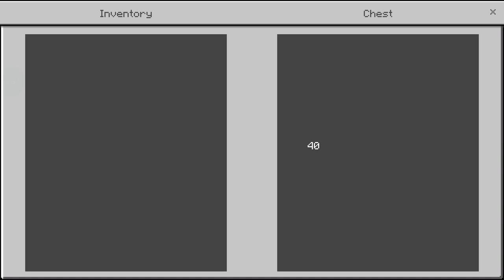Keranda terbang mencari korban | Lampor - Minecraft PE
Name.
Lampor

Creator.

️📢Pada Map MCPE kali ini di suatu hari kita disuruh oleh Pak RT untuk pergi kehutan untuk mencari apel sebagai sumber makanan di musim dingin nanti, namun diperjalanan pulang penampakan misterius muncul dan sejak itu banyak kejadian mistis.

Timestamp
0:00 Intro